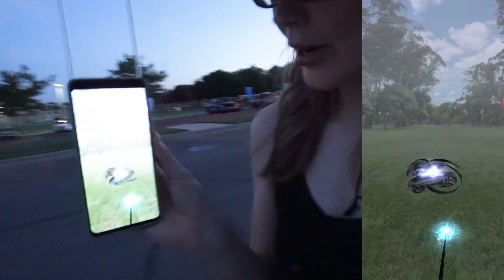WHERE IS BOGROD??? First Year at Hogwarts Brilliant Event Part 1 // Wizards Unite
Let’s be honest, I’m a little harsh on this Brilliant Event. I’m feeling a little stagnant in this game lately, especially in the storyline. Don’t get me wrong, I like the Brilliant Events, sometimes.. but we're going no where. Let’s go through the First Year at Hogwarts dialog and see what we can find.

All graphics made by OrangeWizard2019
FOLLOW (Do it!)

Gear
Camera: Sony a6000
Tripod: 3k Joby Gorillapod
Phone: Samsung Galaxy S10+
Screen Capture: AZ Screen Recorder
Editing Software: Adobe Premiere Pro